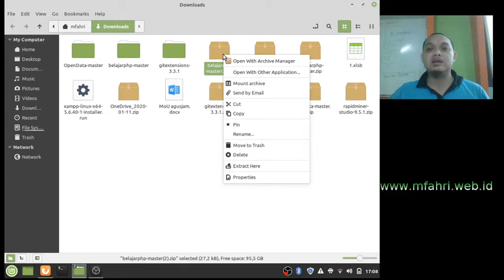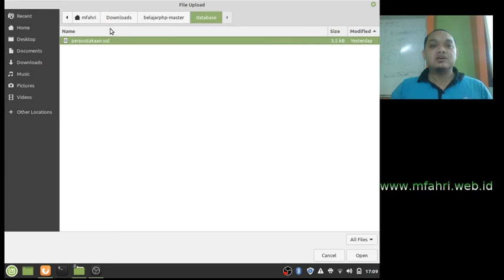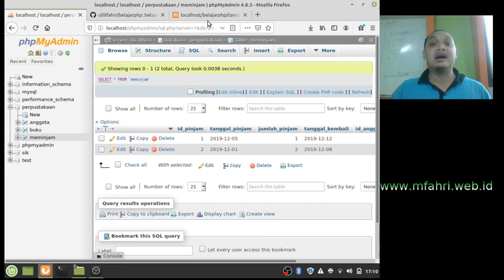Mengambil Source code Perpustakaan dan import phpmyadmin